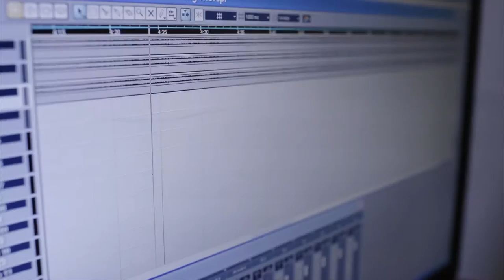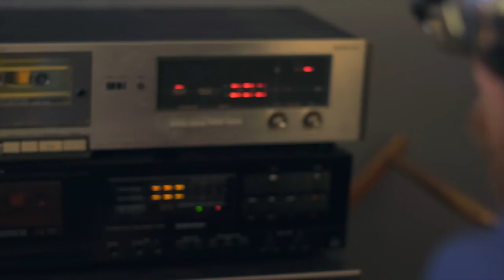The Greville Tapes Music Club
The Greville Tapes Music Club is a collaborative music project that brings together two artists to work, write and record in scenic Port Greville, NS under the span of a week. The first session of the project has yielded music from Motherhood & Catriona Sturton, Nancy Pants & Julie Doiron, Eamon McGrath & Little You, Little Me, and Jon McKiel and WHOOP-szo.

The Greville Tapes Music Club has been realized under the coordination of Peter Rowan, Penelope Stevens, The Shifty Bits Cult, and Colleen Collins and David Trenaman (Construction & Destruction).